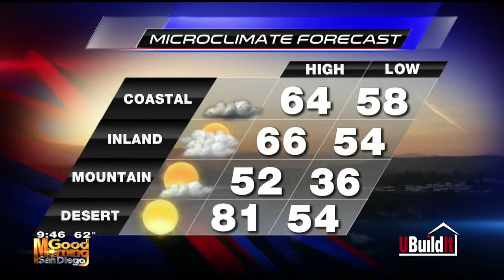KUSI - Dangers of Body Wraps - May 6, 2015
Dr Chaffoo talks with Leslie Lopez of KUSI about the dangers of body wraps.